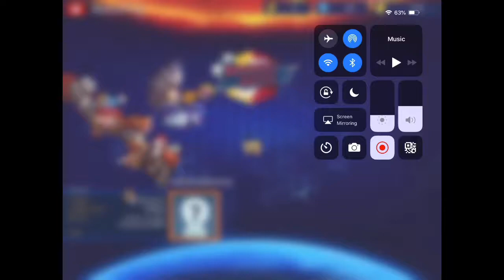Gunbound M 1 vs 1 match 1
Nice win for me